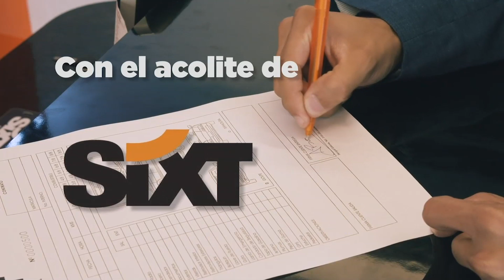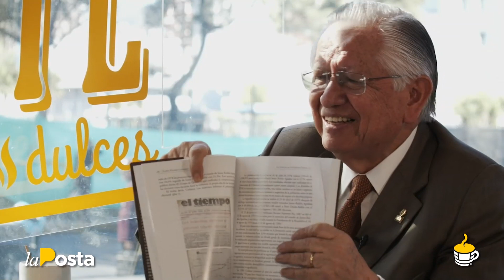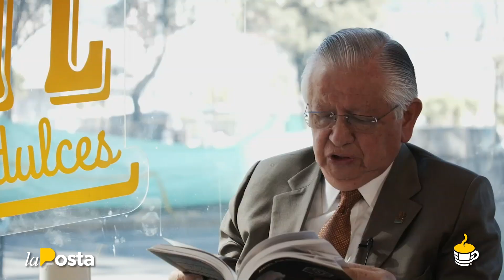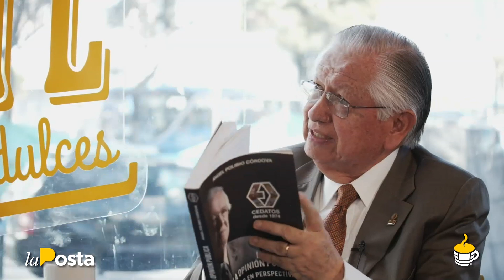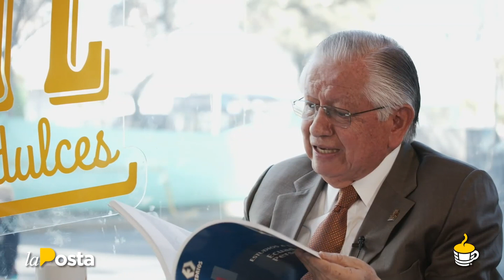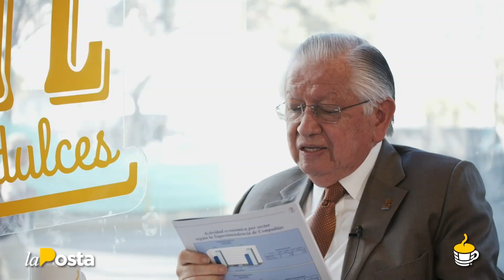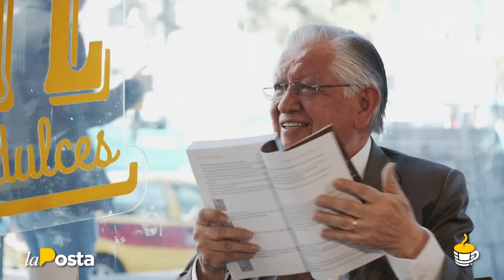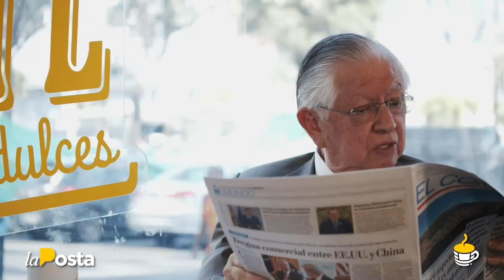Café la Posta: CEDATOS, El pulso nacional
CEDATOS: El pulso nacional. Polibio Córdova se lo cuenta a Andersson Boscán.